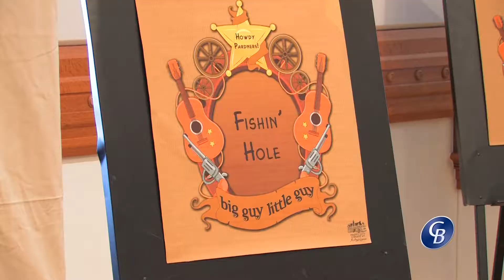Big Guy Little Guy at the Provo City Library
For more information on programs and activities visit provolibrary.com